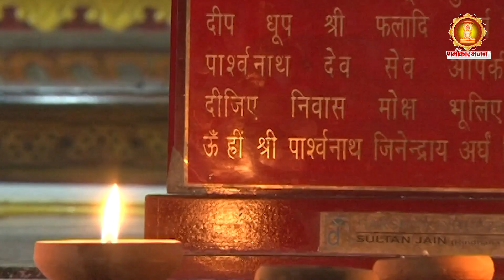गुरु जी का एक और खूबसूरत भजन || Bhav Se Paar Kar Dena || भव से पार कर देना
Album :- Guruvar Meri Naiya
Song    :- Guruvar Meri Naiya
Writer.  :- Deepak Sargam
Singer  :-  Deepak Sargam
Video Editor- Sachin Jain
Label                 :- Namokar Bhajan
Digital Partner :- ViaNet Media Pvt. Ltd.
TN2555